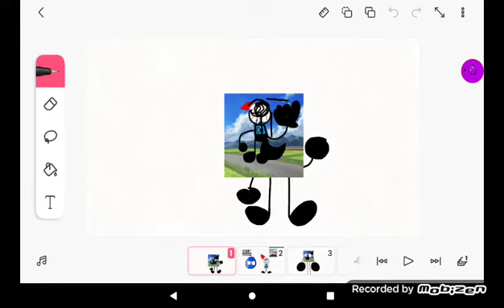Worst gift possible Sock (NEW)